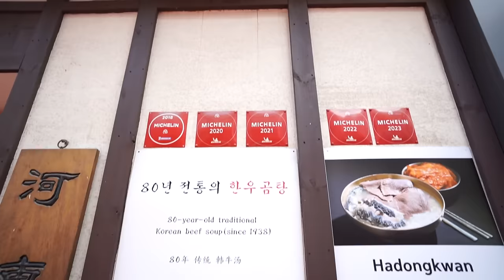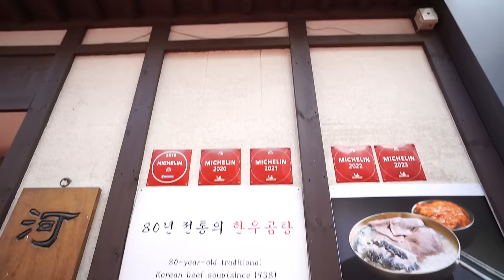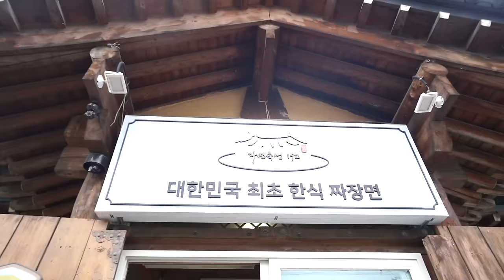Chef Rush Eats All of South Korea!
Come along and watch me devour the most amazing food that South Korea has to offer. From Korean BBQ and Shiregi Jjimdak, to Somaek and Hangover Soup. its an adventure you don't want to miss Dammit!

But, They Always Forget, "I'm A Chef Dammit"